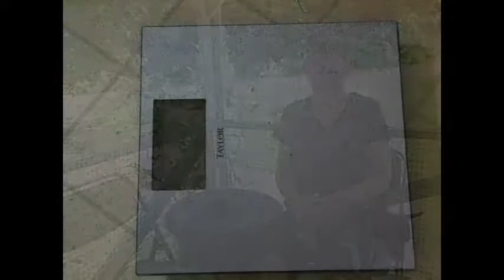Fit for the 4th: Monday Weigh-In: Week 4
This will conclude week 3 for the "fit for the 4th" challenge.  It was an emotional week.  How did I do?